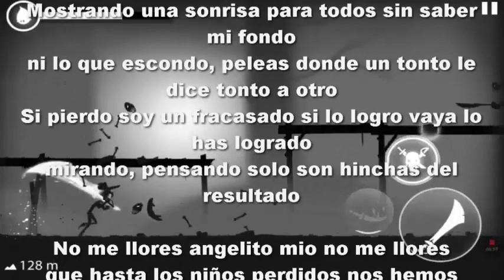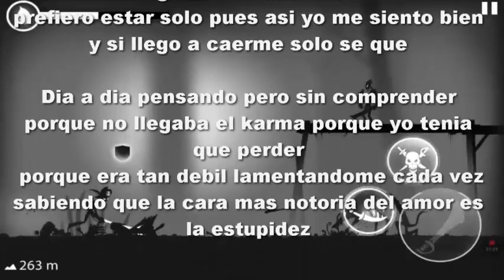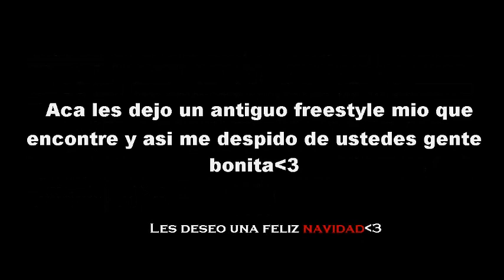LA CRUDA REALIDAD RAP (Mira la descripcion)